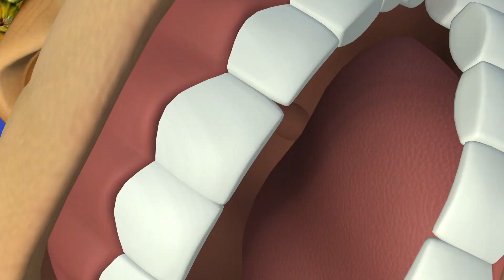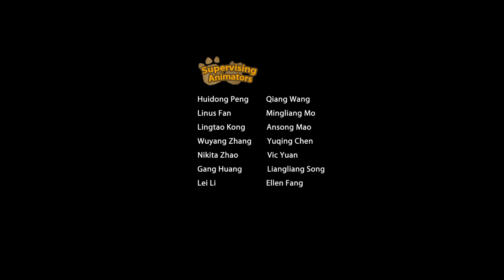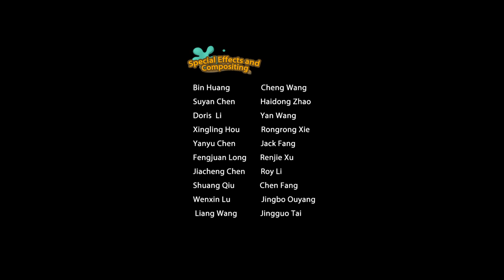Boonie Bears: Autumn Awesomeness | EP 30 | The Search for Logger Vick | Cartoon for kids